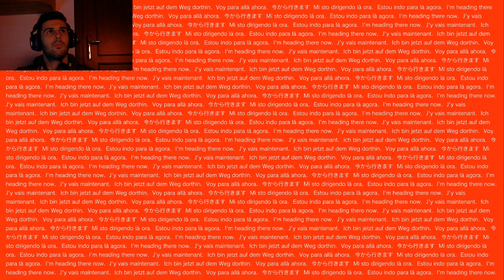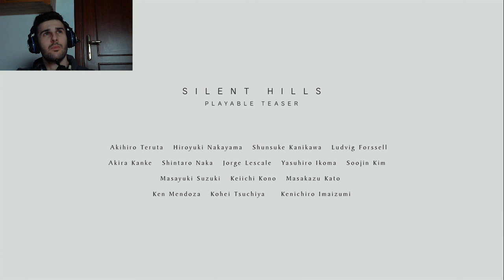P.T. - Let's Play ITA / WebCam - (Parte 3) FINALE!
Ed eccoci qui finalmente a risolvere l'enigma finale di P.T.. Senza i vostri consigli non credo proprio che ci sarei riuscito a terminarlo perciò, grazie a tutti! :D